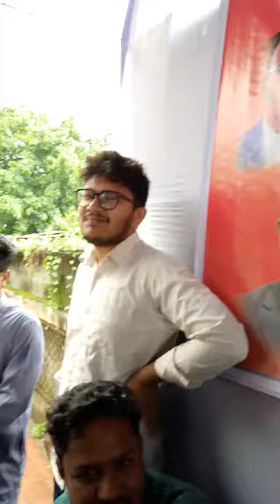সৈনিক লীগ কিশোরগঞ্জ জেলা শাখা